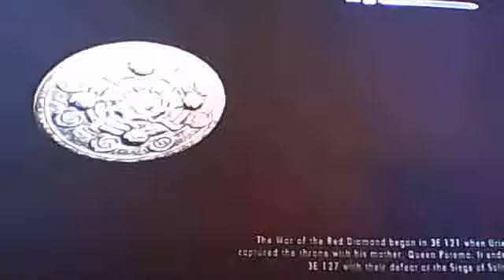scott and sam play skyrim part 2